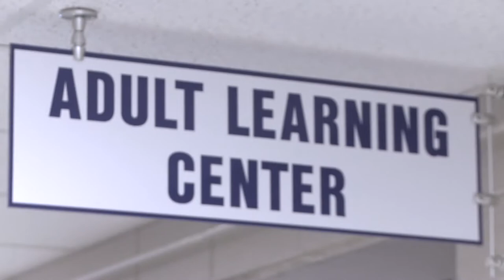WKMS Doc Living on the Line: Joseph's Story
WKMS reporter Whitney Jones talks with 38-year-old military veteran Joseph Lee Taylor as he studies business at West Kentucky Community and Technical College, a course of action he took after losing his job at the Paducah Gaseous Diffusion Plant.